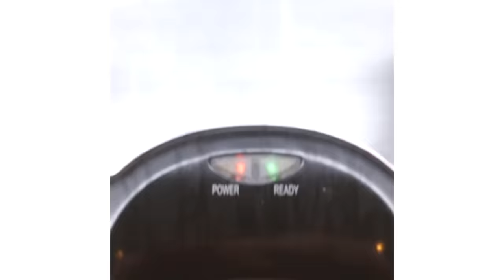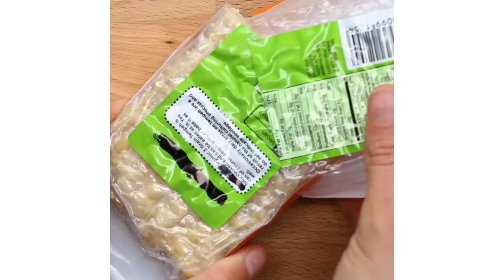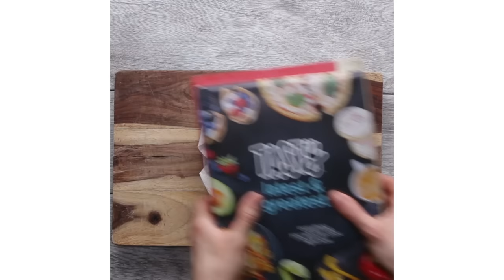Tasty's Top 69 Sandwiches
MUSIC